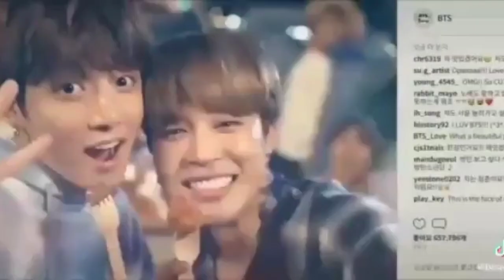BTS best friendship hindi mix compilation video💜😍🌏🔥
Honestly, this is probably the best start to BTS based YouTube channel I have been thinking for a long time❤️🥰

Credit : Bangtan boys, bighitentertainment

How much they have grown-up now, and how  famous they are now(because of their hardwork and patience so guys pls support them don't spread hate)🙏